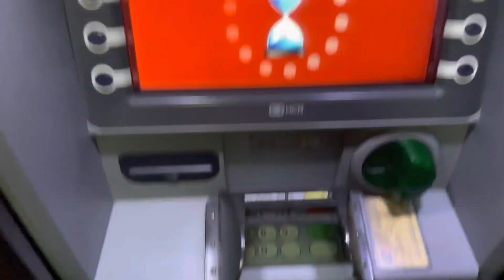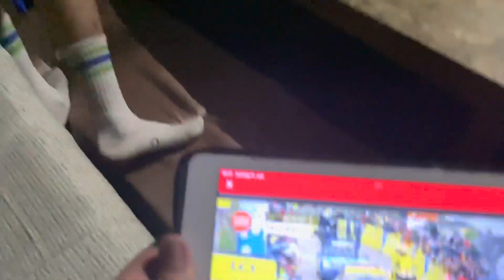Tag 52/175 - Zurück nach Luang Prabang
Am 52 Tag meiner Reise ging es zurück nach Lunag Prabang. Nach etwas Pause stand das CL-Finale in der Nacht an.